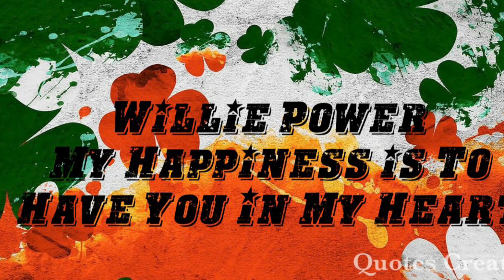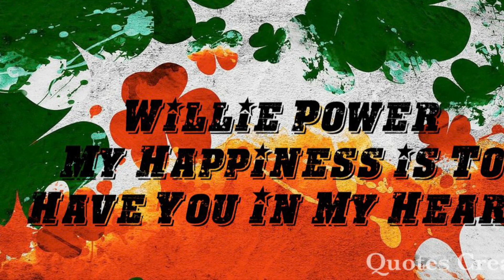Willie Power - My Happiness is To Have You in My Heart